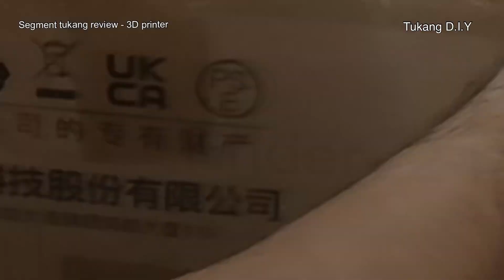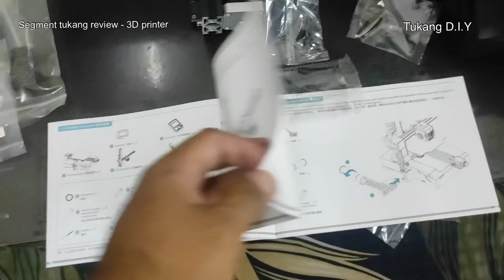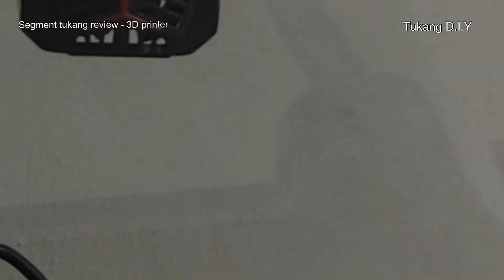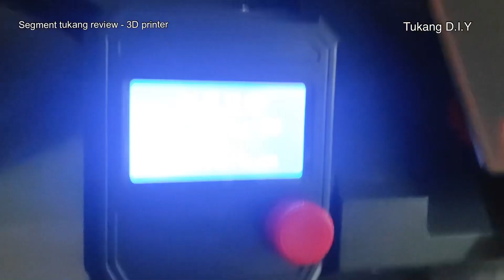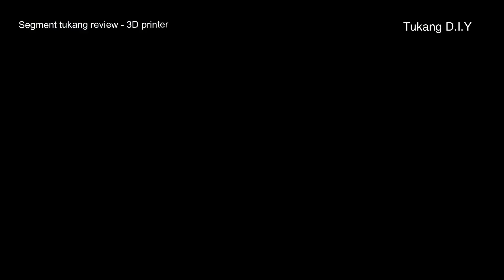3D PRINTER ENDER 2 PRO BEST KE? , SETANDING ENDER 3 PRO KE?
Video kali ini tentang review dan setup ender 2 pro...

Semoga video ini memberi manfaat...